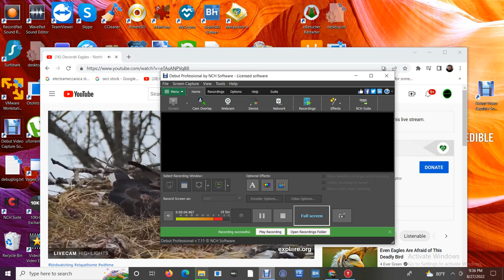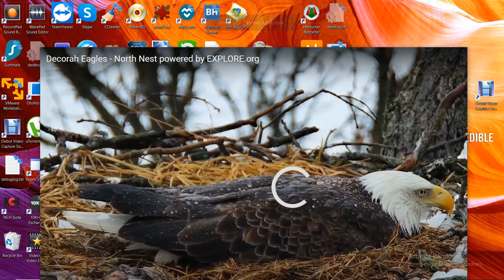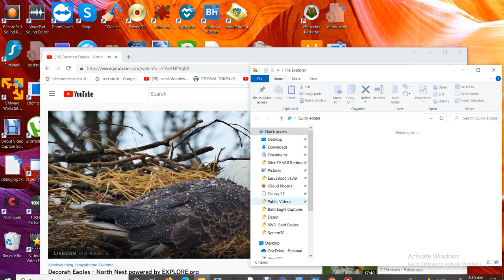Decorah North Bald Eagles 08/27/2022 21:36